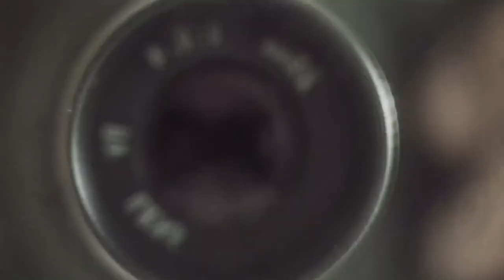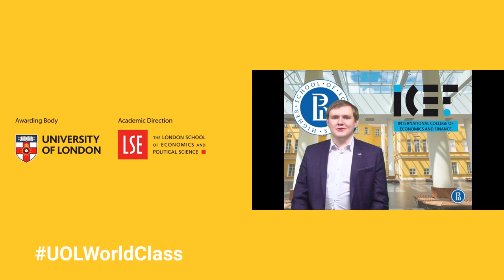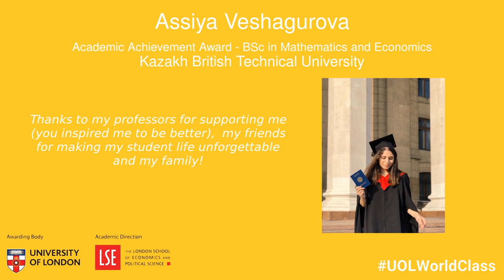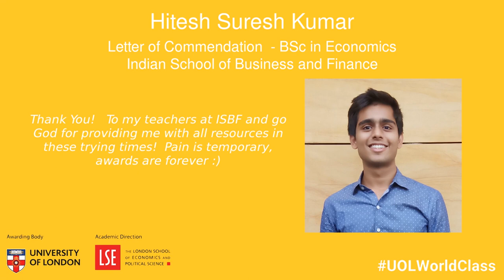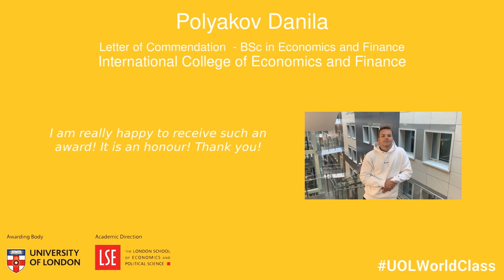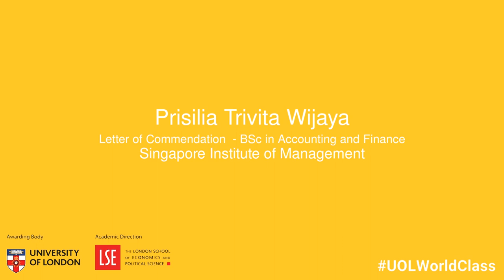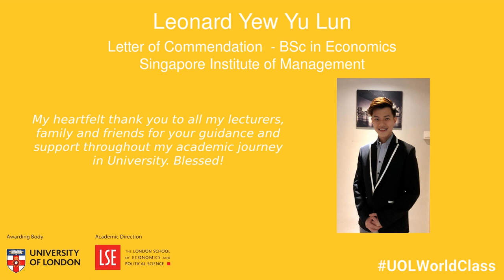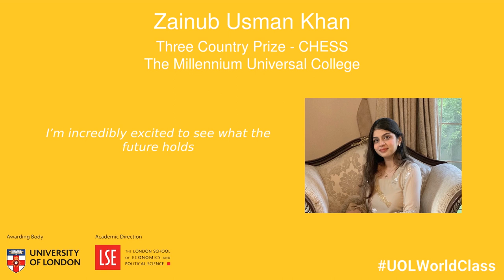London School of Economics - EMFSS - Virtual Celebration